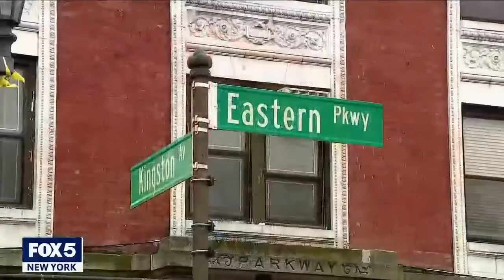Secret tunnel found at Chabad Lubavitch headquarters in Brooklyn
The NYPD made a wild discovery underneath a synagogue in Brooklyn. An illegal tunnel was found below the Chabad Lubavitch synagogue, leading to a brawl with police.